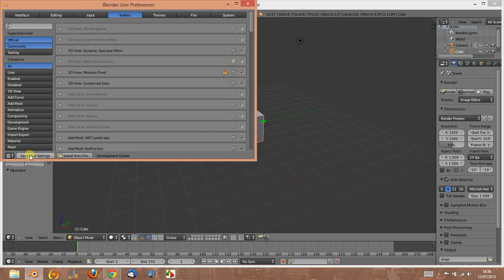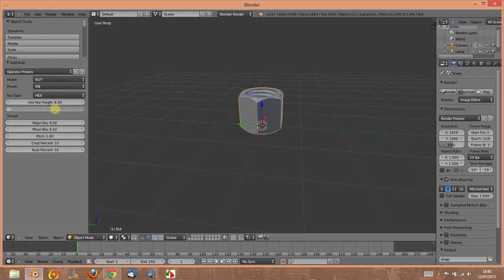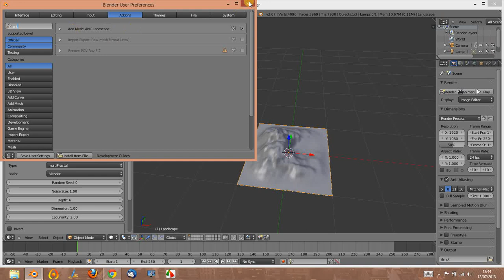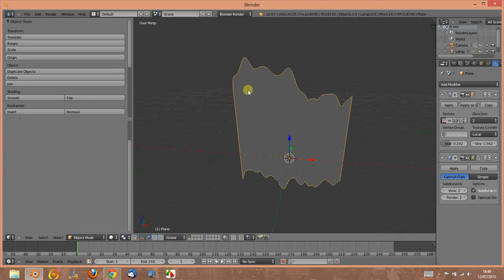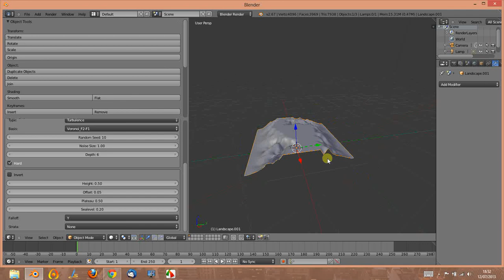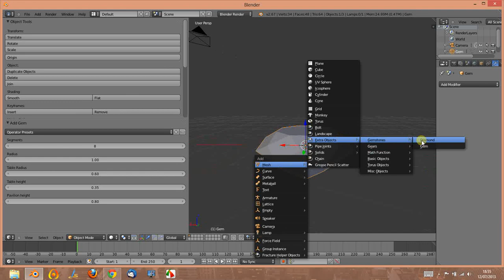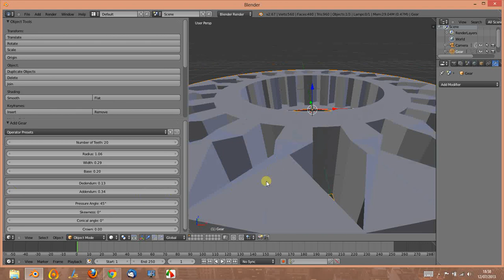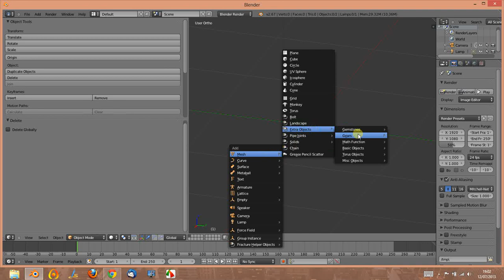Blender tutoriel Ecrou et vis,Paysage,Extra object,